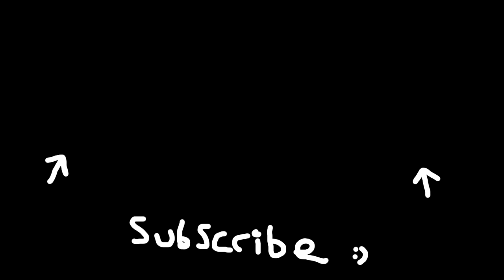MW3 Unlimited Zombies EXFIL AFTERPATCH (MW3 Max Weapon Level NEW METHOD)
Founder: @ExplicitPlay

Gaz x

- Extra Tags -

The End?

Hey, Catch!